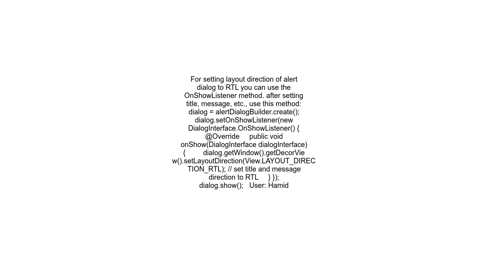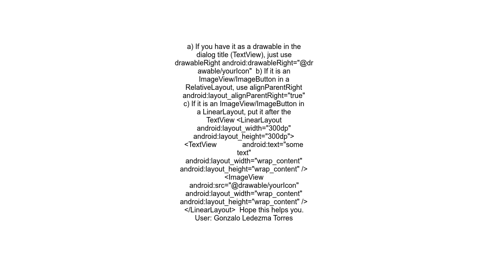Android change the position of alert dialog icon